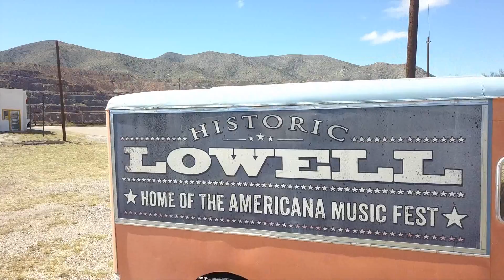Lowell DIstrict - Bisbee, AZ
A windy Bisbee day